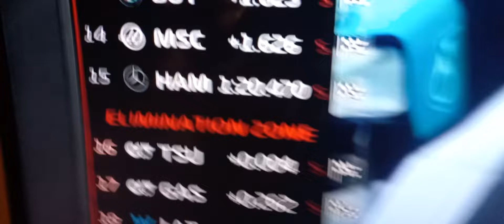NO TIME ALEX ALBON IS OUT !!!